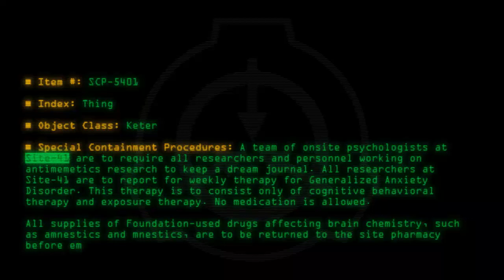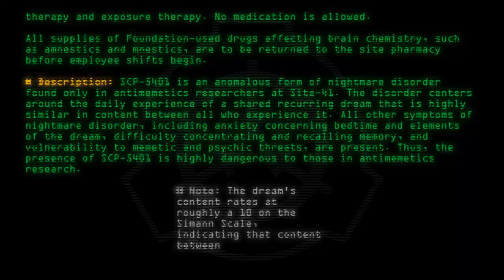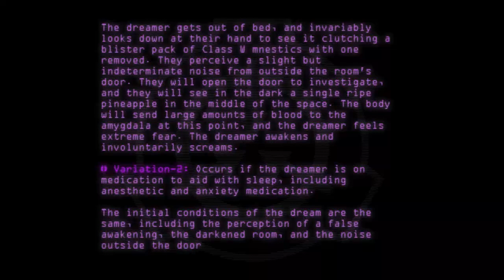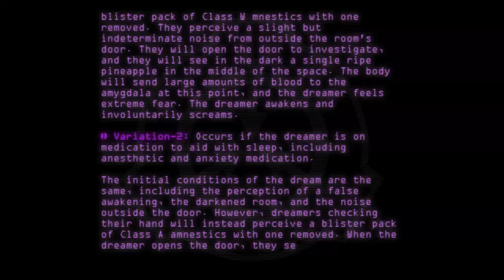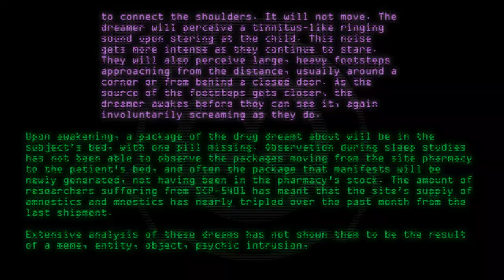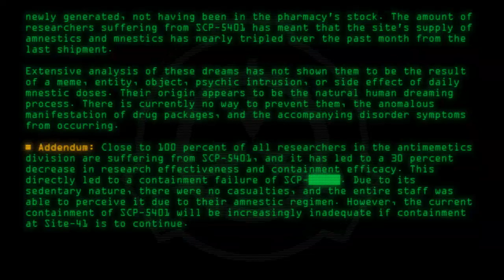SCP-5401 - Thing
Code: SCP-5401
Title: Thing
Rating: +46
Last Edit: 06 Mar 2020 03:22
Revision: 12